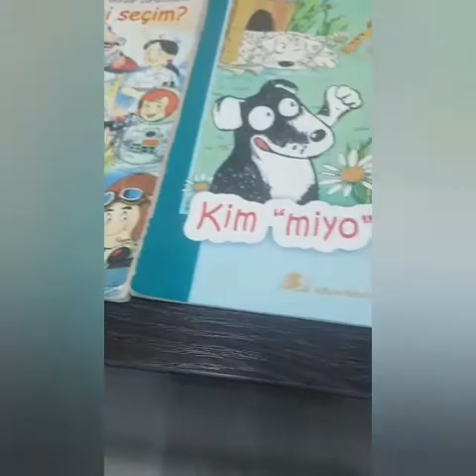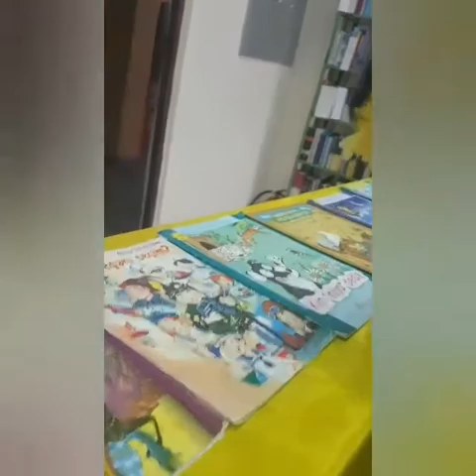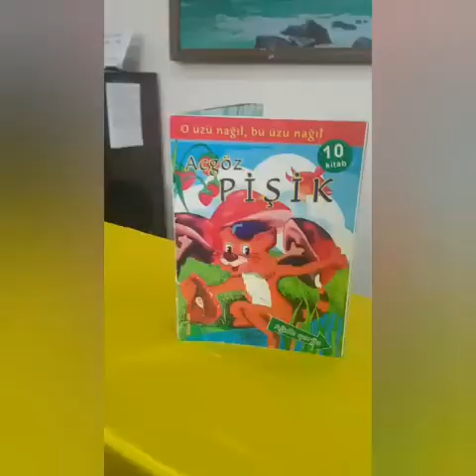Kitabxana Klubun Kukla teatrı fondumuzdakı uşaq ədəbiyyatını təbliğ edir